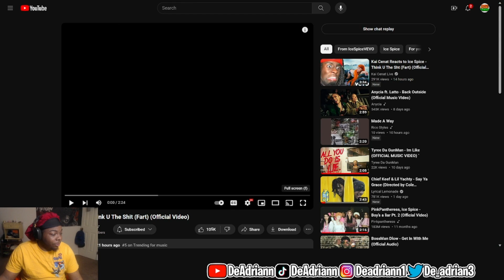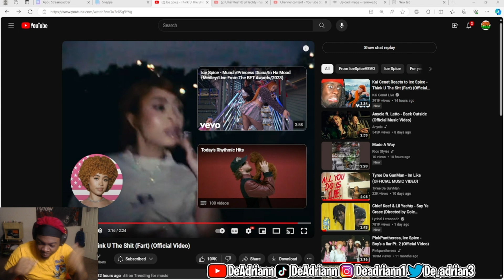Ice Spice - Think U The Shit (Fart) (Official Video) | REACTION!!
DBE Family!!

Daily Streams!!🎮🎥